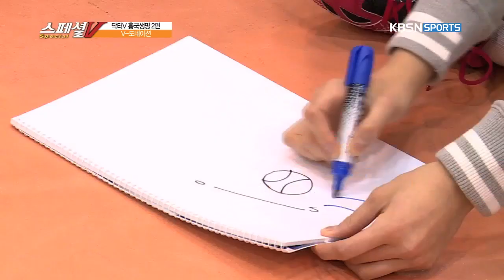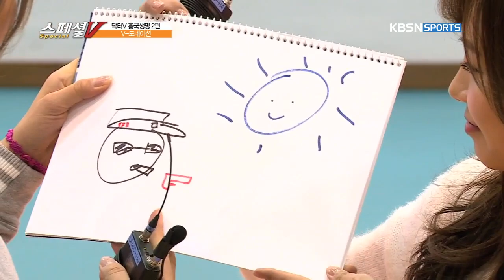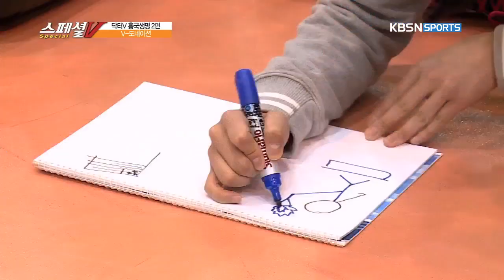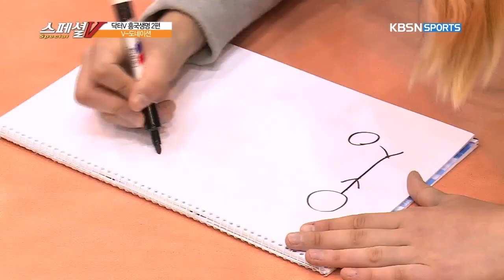KBS N SPORTS 스페셜V - 닥터V 14회